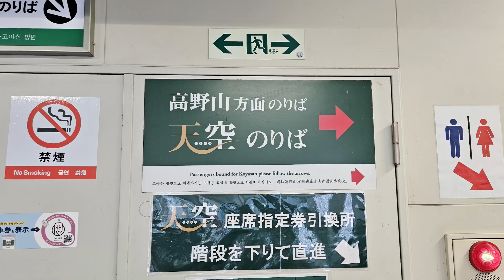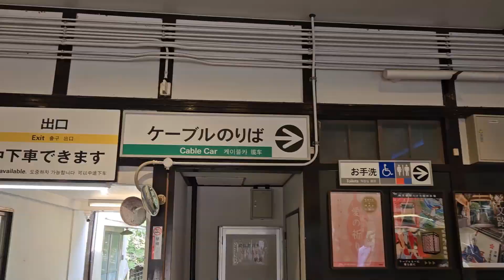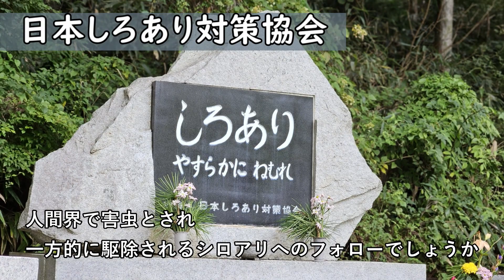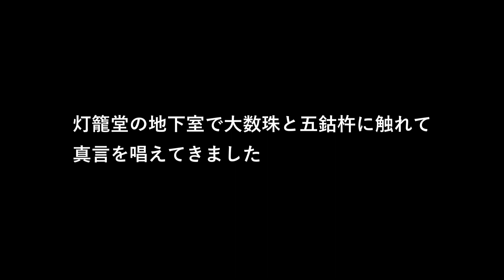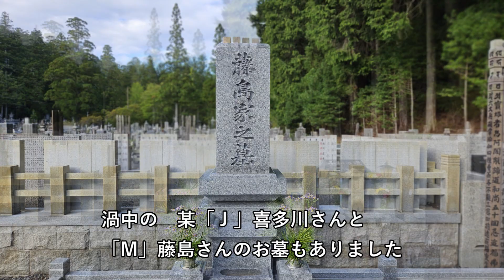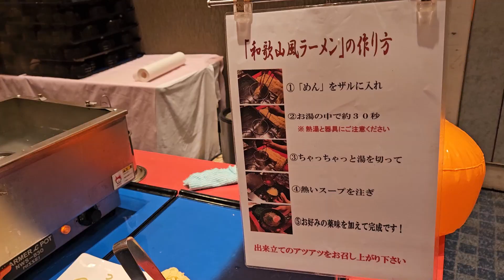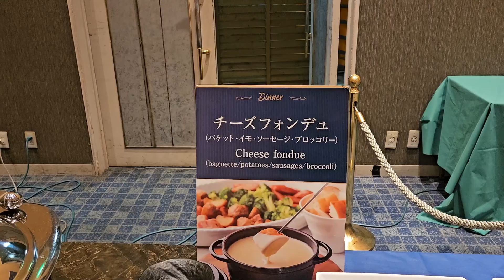紀伊半島① 高野山奥之院・観光列車天空・高野山ケーブルカー／御廟と慰霊碑・供養塔／和歌山みなべ泊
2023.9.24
紀伊半島の旅１日目

阪急交通社の２泊３日のツアー利用です
紀伊半島をひとまわり
聖地・絶景・世界遺産をまわった記録動画です